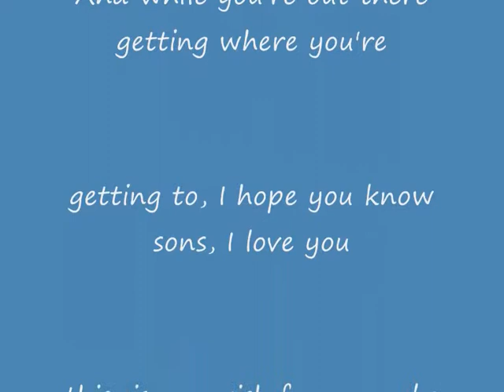Scott & Rhys - I love you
From a mother to her sons I hope your journeys thru life bring you much love, happiness, experiences far & wide to enjoy & keep you fulfilled for all your days, I'll always be thinking of you both .. love you xoxoxo I do not own the music, it is sole copyright of the artist - Rascal Flats The song My wish by Rascal Flatts

I hope the days come easy and the moments pass slow,
And each road leads you where you wanna go,
And if you're faced with a choice, and you have to choose,
I hope you choose the one that means the most to you.
And if one door opens to another door closed,
I hope you keep on walkin' till you find the window,
If it's cold outside, show the world the warmth of your smile.
But more than anything, more than anything...

My wish, for you, is that this life becomes all that you want it to,
Your dreams stay big, your worries stay small,
You never need to carry more than you can hold,
And while you're out there getting where you're getting to,
I hope you know somebody loves you, and wants the same things too,Yeah, this, is my wish.

I hope you never look back, but you never forget,
All the ones who love you, in the place you left,
I hope you always forgive, and you never regret,
And you help somebody every chance you get,
Oh, you find God's grace, in every mistake,
And always give more than you take.
But more than anything, yeah, more than anything...

I hope you know somebody loves you, and wants the same things too,  Yeah, this, is my wish. Yeah, yeah.

I hope you know somebody loves you, and wants the same things too,  Yeah, this, is my wish (my wish, for you).

This is my wish (my wish, for you)
I hope you know somebody loves you (my wish, for you).
May all your dreams stay big (my wish, for you).